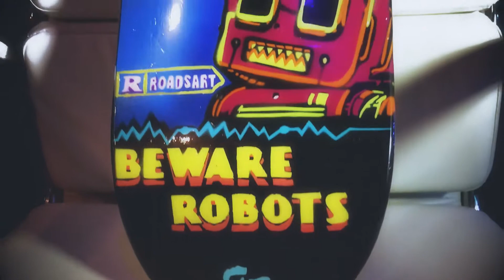Beware Robots Custom Deck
Huge shout out to @deeztrees42 for coming up with this custom deck inspired by the album "Beware Robots" available on all digital retailers.